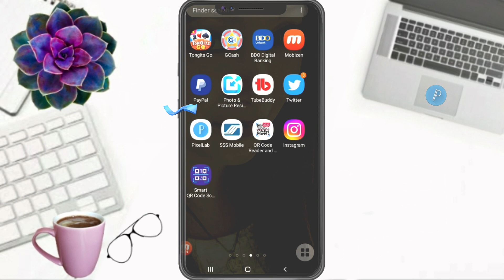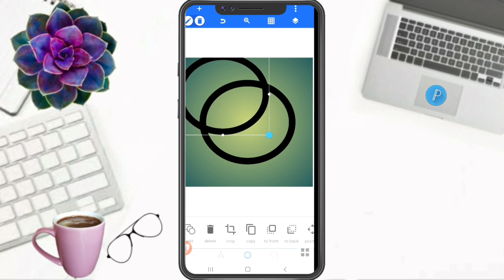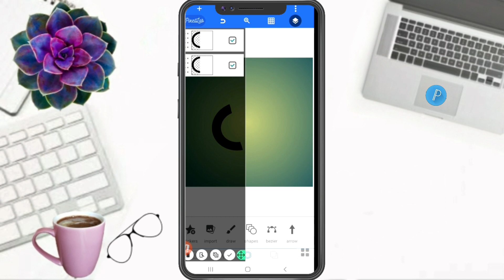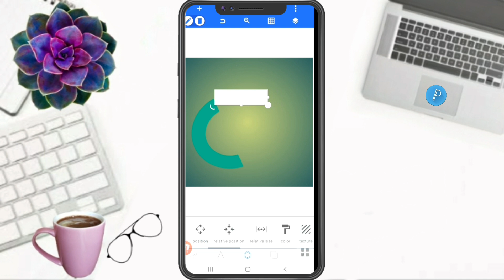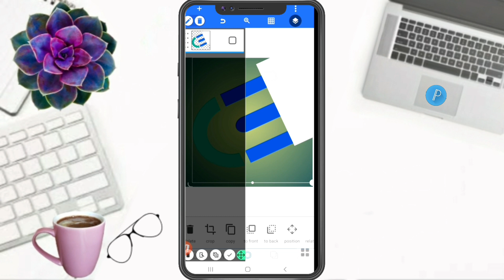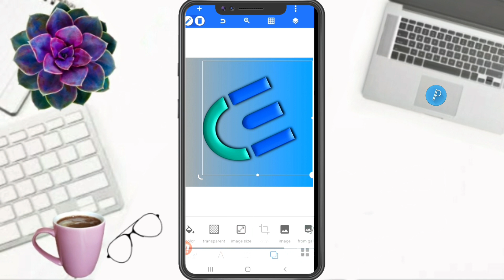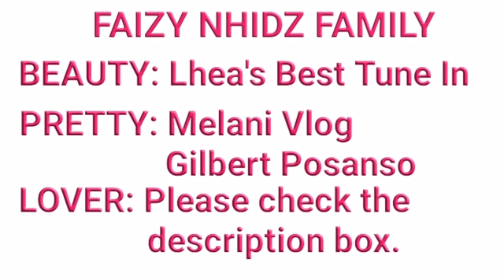HOW TO MAKE LETTER EU LOGO DESIGN IN PIXELLAB | MOBILE EDIT | Faizy Nhidz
Hello Everyone!

      On this video tutorial, I will show and share to you how to make letter EU logo design in pixellab. Hope you like it!

Time Codes
0:00 Intro
0:01 Teaser
0:08 Channel Bio
0:31 How to make letter EU logo design in pixellab
6:03 Flexing Members
6:14 Outro
6:48 End

       Hello everyone!

GODBLESS

   @Melani Vlog
   @Gilbert Posanso
FAIZY LOVER MEMBERS
   @Atse Jen & Family
   @Umeko&Family
   @ZARA Bactol
   @Shelymae Vlogs
   @Estela44 Channel
   @Elma Prudon